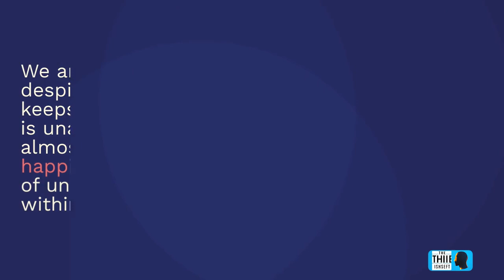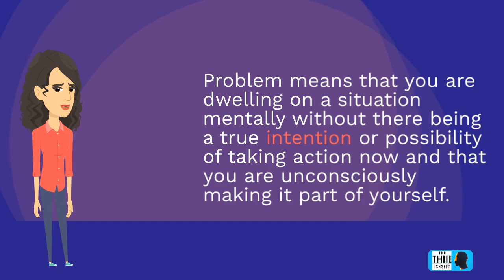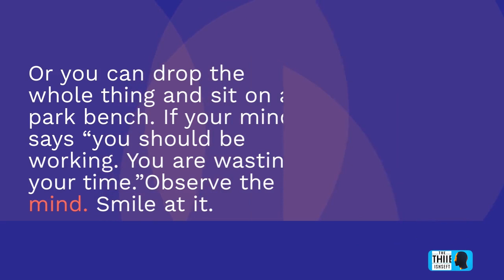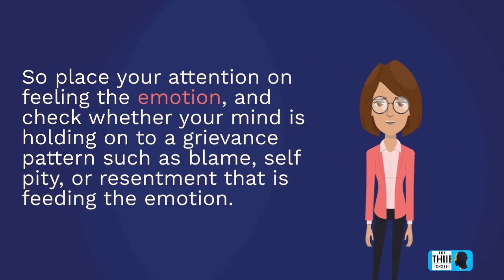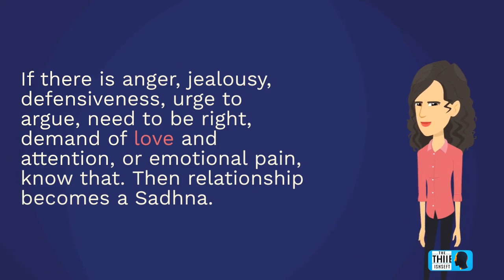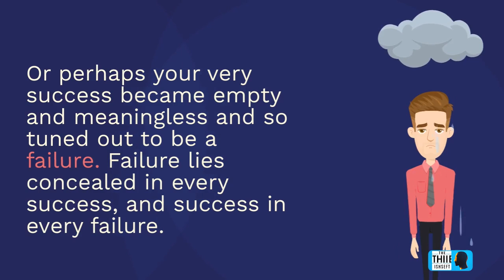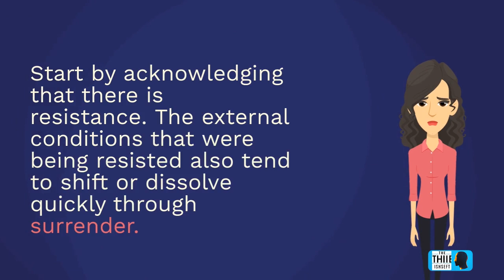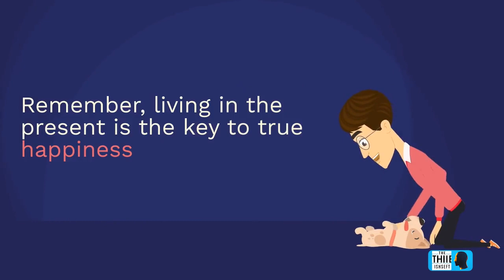Summary Audiobook - "The Power of Now" By Eckhart Tolle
In this video, we present an audiobook abstract of "The Power of Now" by Eckhart Tolle. This transformative book teaches readers how to find peace and contentment in the present moment. Eckhart Tolle shares his personal journey and the lessons he learned that helped him turn his life around. He explains how living in the present is the key to true happiness and fulfillment. This audiobook abstract is perfect for anyone looking to improve their mindset and start living a happier and more fulfilled life. So, tune in and discover the power of now.